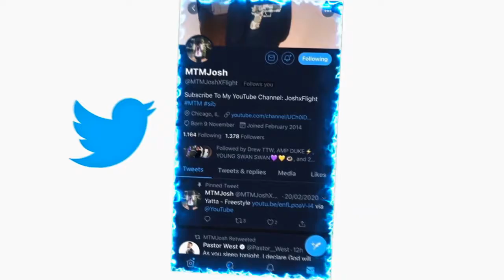Memo600 - Duck Yo Show (Official Music Video) REACTION!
JesserTheLazer
KSI
SoLLUMINATI
PRETTYBOYFREDO
QJB
HANKDATANK25
DEI AND JOE
DDG
WUAP TV
LOU WAUP
ZAIS
WOLFIERAPSENT
MOREWOLFIE
OPRAH SIDEVERSON
PontiacMadeDDG
PontiacMadeDDG VLOGS
Mega McQueen
Mega Mc VLOG
CASHNASTYGAMING
RICE GUM
PEWDIEPIE
LOGAN PAUL
JAKE PAUL
POUDII
LIL POUDII
PERFECTLAUGHS
KELL
ANNOYING
GEESLICE
THE BOOK OF SWANTE
LAWTWIZ
WORLDSTARHIPHOP
2000
Memo600 - Duck Yo Show (Official Music Video)